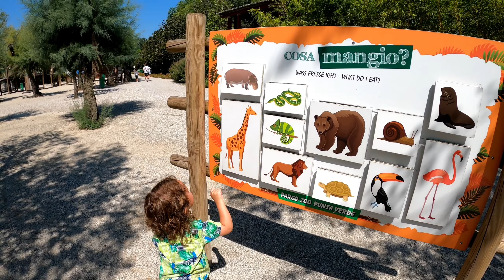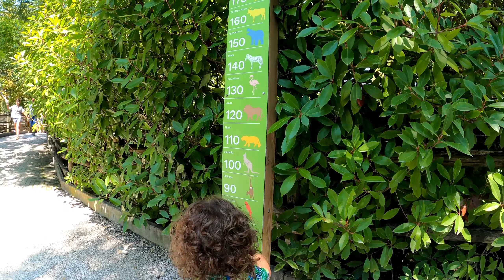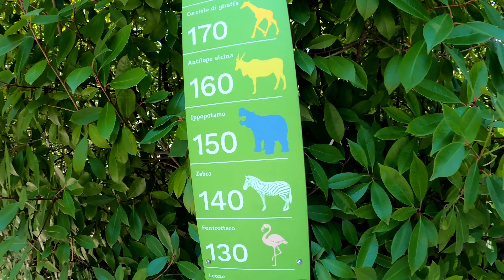เที่ยวสวนสัตว์ วินเนส อิตาลี The ZOO in Venice Italy. Bronson's Family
ฝากทุกคนติดตามเป็นกำลังใจให้ช่อง Bronson's Family ด้วยนะคะ
ขอบคุณทุกคนที่ติดตามและเข้ามาดูวีดิโอคะ